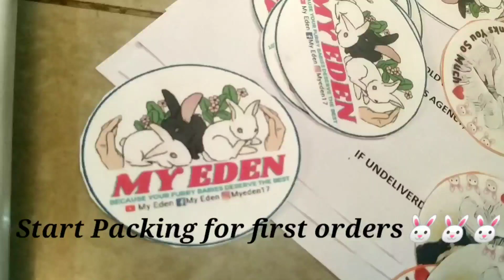Pet Accessories Store | packing orders| free 🍭candy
We start our online store for ur Furry Babies basic needs
, prices are less than Amazon
And it's safe n reliable products
If u wish to buy any of these please ping us on 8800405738
Or check our fb page

Thanx u
Team My Eden(YouTube)